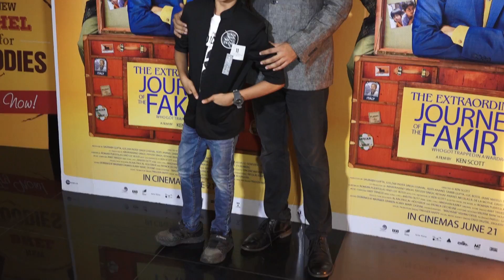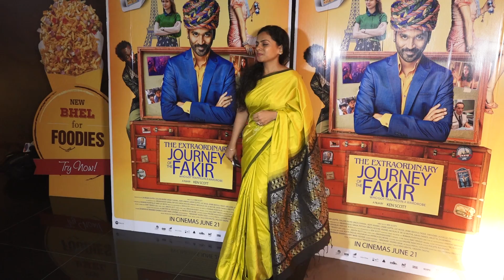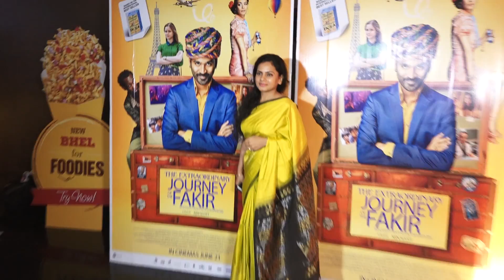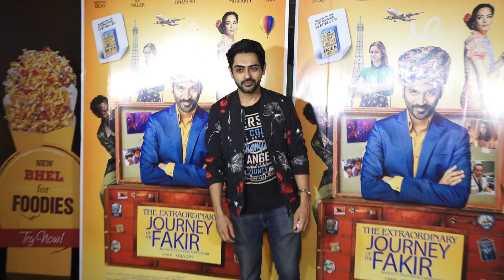The Extraordinary Journey Of The Fakir की Special Screening में पहुंचे Stars